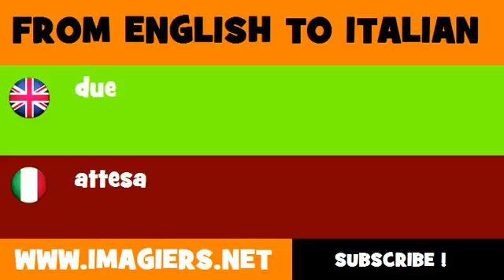How to say due in Italian